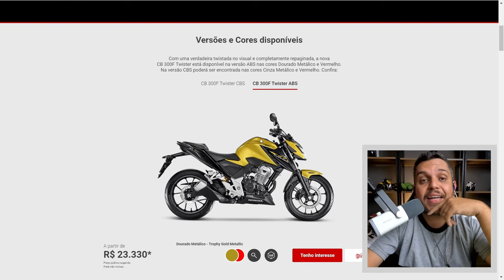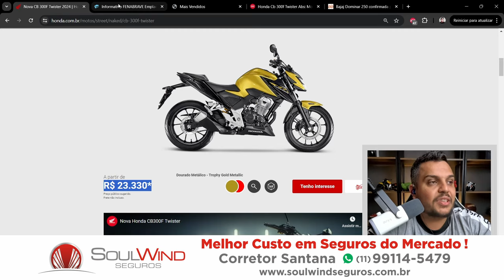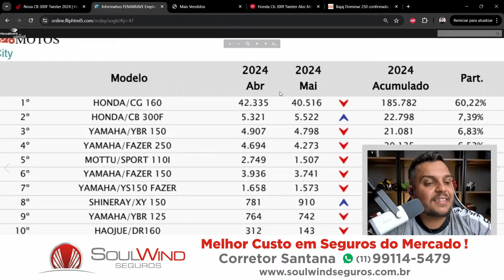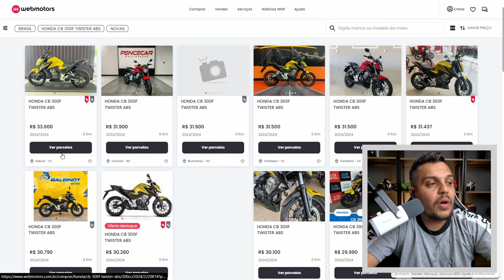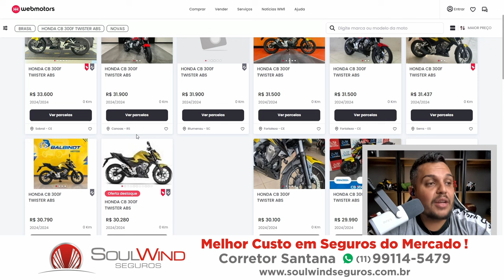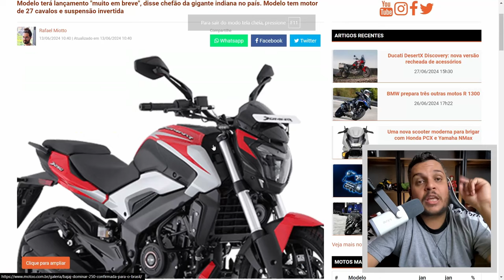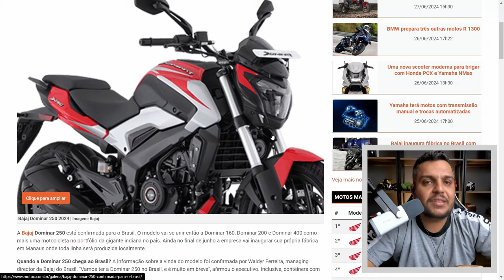🚨Vai Complicar pra CB300F TWISTER em 2025 aqui no BRASIL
✅Haya Creations✅
Film Maker
✅Vulcan Radical Store✅
Endereçõ: Rua Marquês do Herval, 95 - Centro
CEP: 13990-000